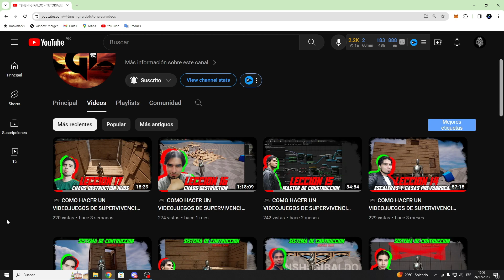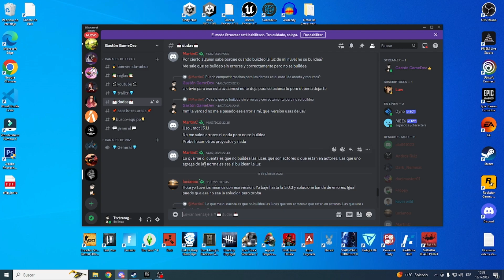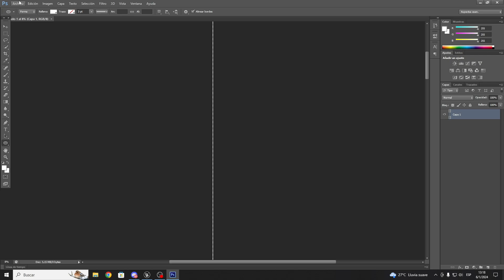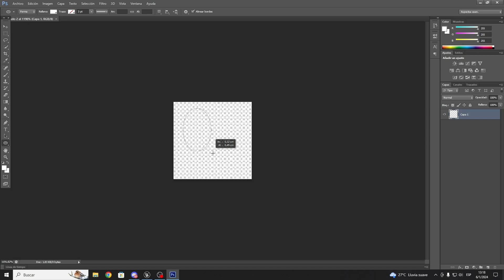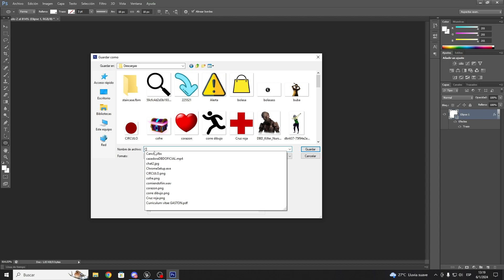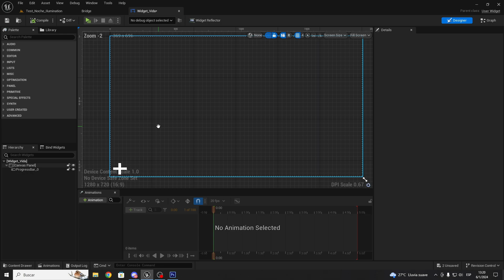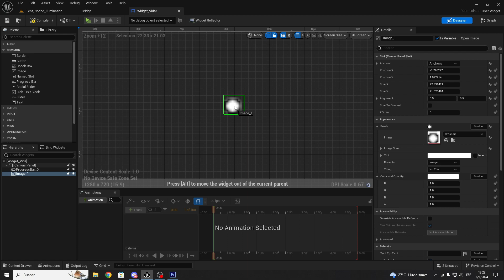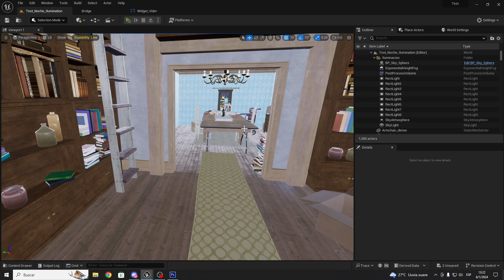Como Agregar/Crear un Crosshair/Hud en Unreal Engine 5 Español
Como crear CROSSHAIR /HUD con Unrel Engine 5
Empieza 2:03